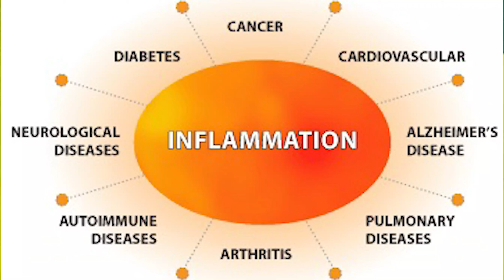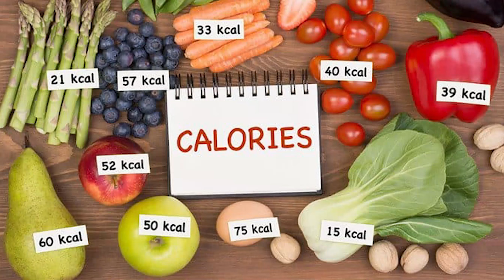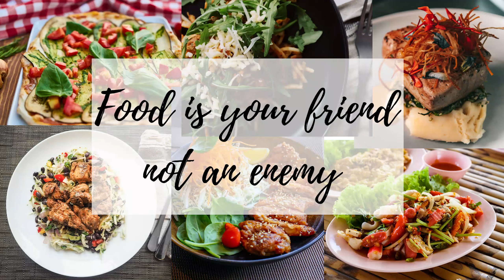5 habits you should stop right now | The solution | Diet & Lifestyle | In Hindi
You should stop these 5 habits right now. This video is related to diet and lifestyle habits that generally no one talks about. But don't worry, your dietitian has got your back. 🥳 Listen to the video carefully and let me know what habits you or your family members were following. 👇🏻

My hindi is not good, so pls bear with me and focus on the content.

If you are interested in diet + nutrition + health + lifestyle + fashion, then this channel is for you.

I have planned a couple of interesting videos for you all! 🤩 🥳

🌸About Video Shooting Information:- 🌸

🌼 Camera - (from mobile-Iphone 11)
🌼Earphones (not meant for mic purpose)
🌼Ring light
🌼 Tripod stand
🌼Bluetooth remote

COPYRIGHT: Content shared on this channel strictly belongs to the flourishing nutriland and owner of this channel - Ms. Hetal Bhuruk, hence don't copy or misuse the videos or audio.